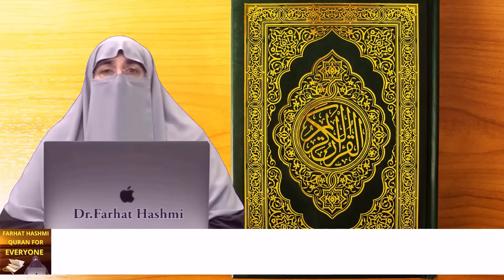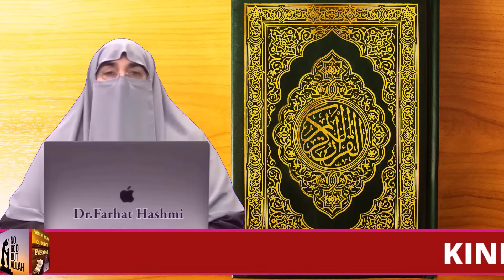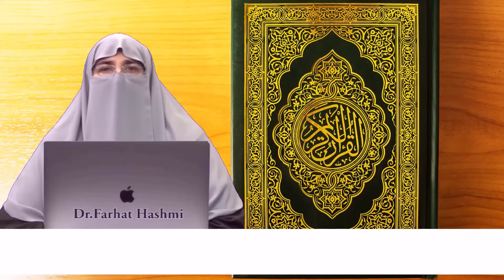Allah Sy Apni Bat Manwane Ka Wazifa Ye Zikr Krny Waly Se Allah Ki Khushi By Dr farhat Hashmi